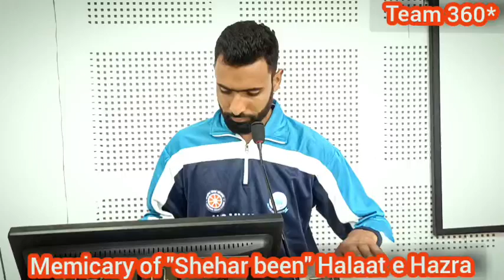allindiaradio Radio Kashmir | Memicary Of Shehar Been | Halaat E Hazra News.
Memicary of Shehar Been Times Anchor Ishfaq Lone
halaat E Haazra

Srinagar

Radio/Kashmir